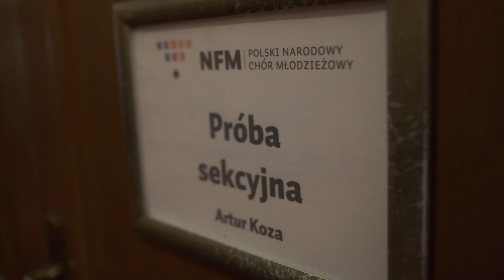PNChM 2019 - letnia sesja edukacyjna - odsłona 1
Sesja letnia Polskiego Narodowego Chóru Młodzieżowego | 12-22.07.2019 | Chorzów

W ramach letniej sesji Polskiego Narodowego Chóru Młodzieżowego odbyły się próby kwartetowe, sekcyjne oraz tutti, a także indywidualne lekcje śpiewu, wykłady i warsztaty, które były prowadzone przez specjalistów w danych dziedzinach. Ważnym elementem w tegorocznej sesji były warsztaty ruchowe.

Program | Programme:
• Dyrygenci | Conductors: Bob Chilcott, Agnieszka Franków-Żelazny
• Warsztaty ruchowe | Dance workshops – Ada Pankowska-Michalczyk
• Wykład | Lesture: „Podstawowe elementy techniki wokalnej" | "Basic elements of vocal technique" – Agnieszka Franków-Żelazny
• Indywidualne lekcje śpiewu | Tutorials: Joanna Zawartko-Kołodziej, Elizabeth Irvine, James Gilchrist, Fulvio Bettini
• Koncert z muzyką a cappella | Concert with a cappella music:
– 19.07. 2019, Sanktuarium Matki Bożej Częstochowskiej na Jasnej Górze, Częstochowa | Sanctuary of Our Lady of Częstochowa at Jasna Góra, Częstochowa
– 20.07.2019, Kopalnia Soli „Wieliczka”, Wieliczka | Salt Mine in Wieliczka
– 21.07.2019, opactwo Benedyktynów, Tyniec | Benedictine Abbey, Tyniec

Wykonawcy | Performers:
Bob Chilcott, Agnieszka Franków-Żelazny* - dyrygenci | conductors
Polski Narodowy Chór Młodzieżowy | Polish National Youth Choir
Program | Programme:
U. Prauliņš „Missa Rigensis”*
H.M. Górecki „Totus Tuus” op. 60*
B. Chilcott „Nova! Nova!”, „Thou, My Love”, „Art Fair”, „Marriage to My Lady Poverty”
B. Britten „Hymn to St Cecilia” op. 27
W. Albright „Chichester Mass”